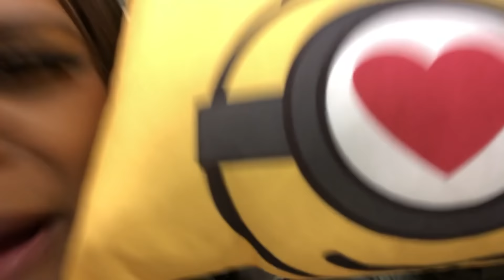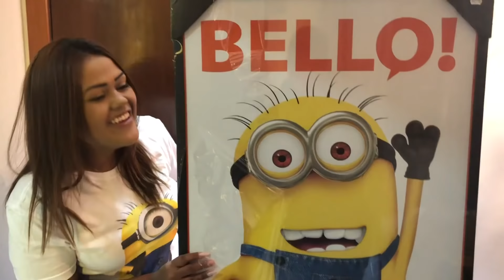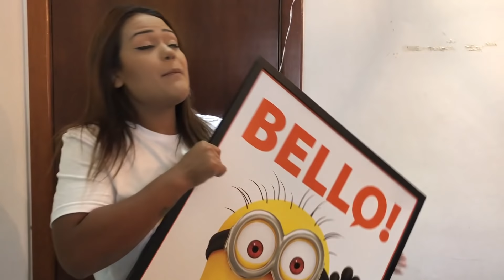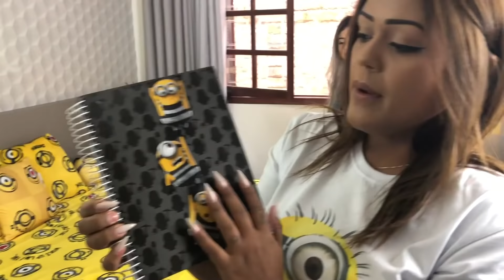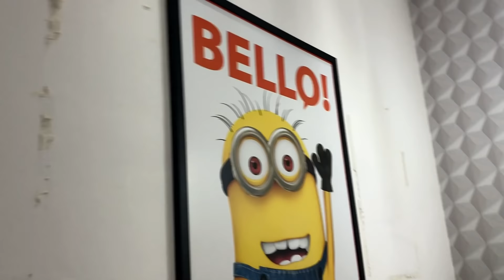MEU QUARTO DE 6 MILHÕES !!! (DECORAÇÃO NOVA)